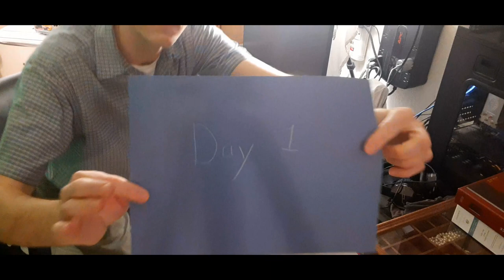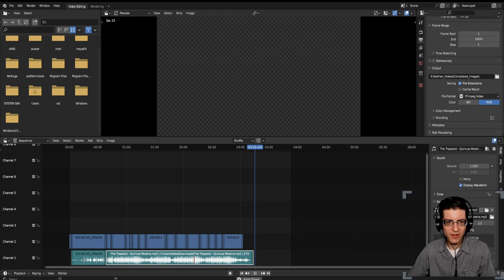001 - I Set Up a Greenscreen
This is the beginning of a new personal challenge in which I attempt to film and edit a daily video in under two hours. Expect a new video all days except Sunday, and hold me accountable! :P All videos released under this challenge will have the hashtag